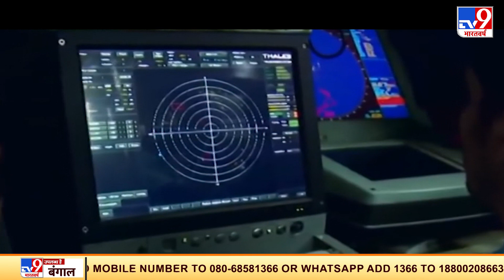UK की खुफिया रिपोर्ट, समंदर में S-4 सबमरीन लॉन्च?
समंदर के बैटल फील्ड में हिंदुस्तान ने ऐसा डबल धमाका किया है...जिसे देख पाकिस्तान और चीन के पैरो तले जमीन खिसक गयी है...ब्रिटेन की एक डिफेंस न्यूज एजेंसी ने सैटेलाइट तस्वीरों के जरिए ये दावा किया है कि...इंडियन नेवी ने S-4 सबमरीन को लॉन्च कर दिया है.
Credit